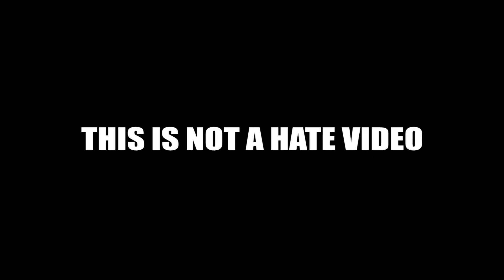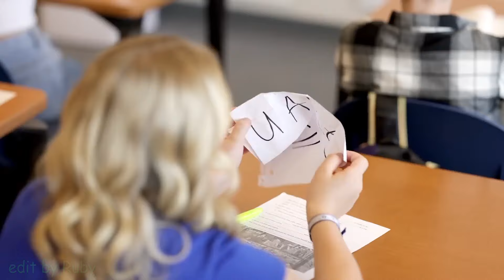POP DRAWING MEME #296 | JUSTKASS - BROKEN | Ruby Fun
JustKass - Broken drawing meme.